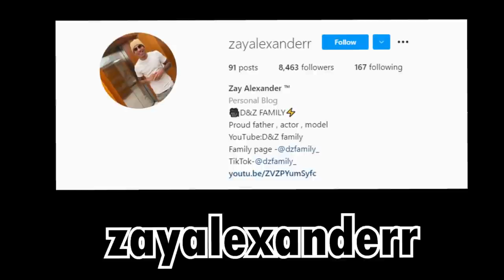TERRIFYING REAL TARANTULA PRANK ON GIRLFRIEND!!!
JOIN THE D&Z FAMILY